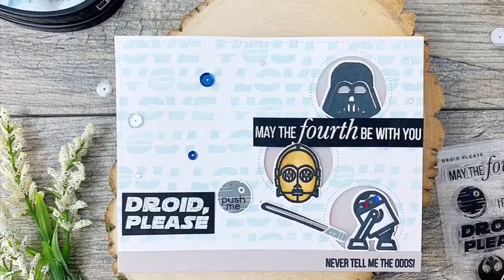Droid Please Interactive Ink Road Stamps Card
• Chibitronics Chibi Lights LED Circuit Stickers STEM Starter Kit –...

• Spectrum Noir Ink Pad Harmony Water Reactive Baby Blue

• Tsukineko - Memento - Fade Resistant Dye Ink Pad - Tuxedo Black